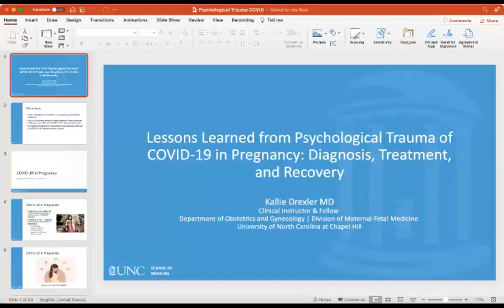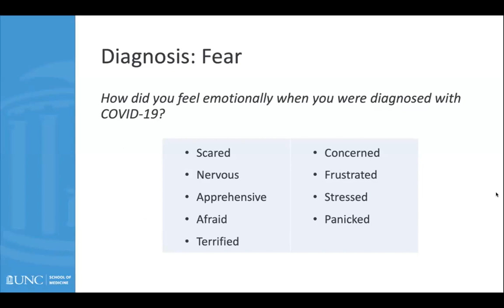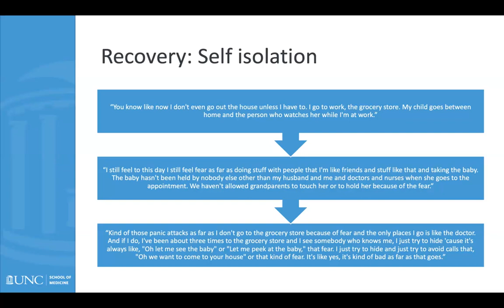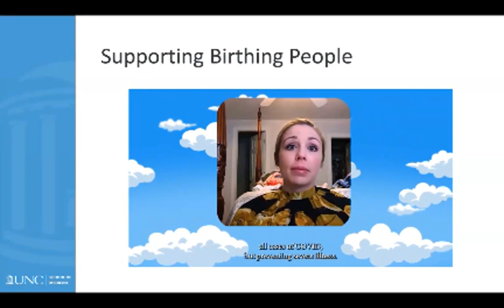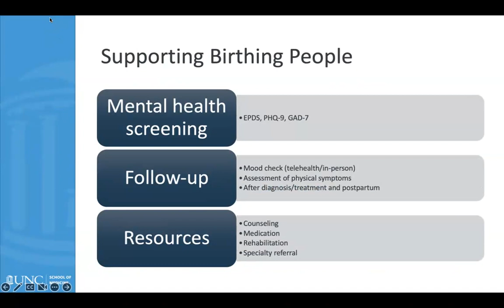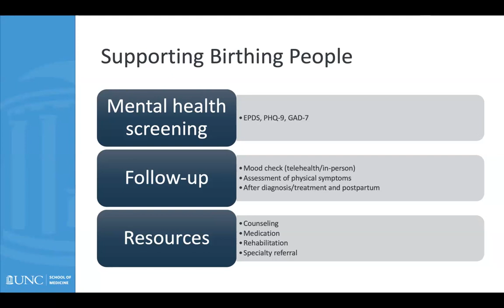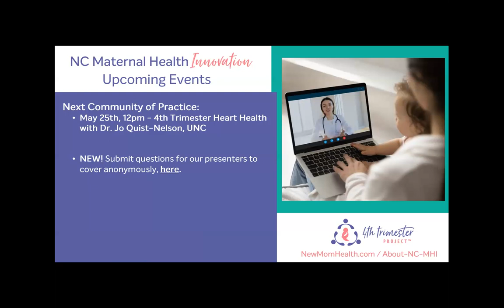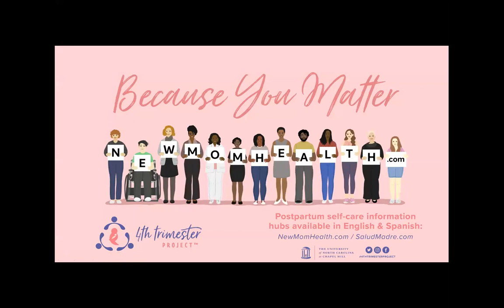Lessons Learned: Psychological Trauma on Birthing Families During and Post-COVID, Dr. Kallie Drexler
NC MHI Community of Practice: Lessons Learned from Psychological Trauma and Mental Wellness Impact on Birthing Families During and Post-COVID with Dr. Kallie Drexler, UNC